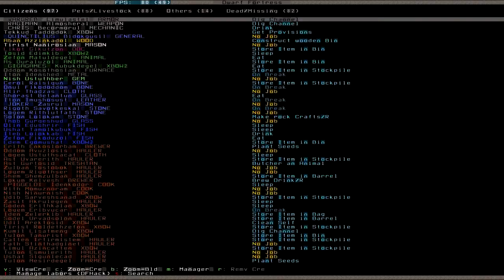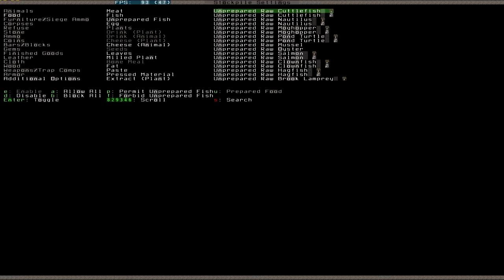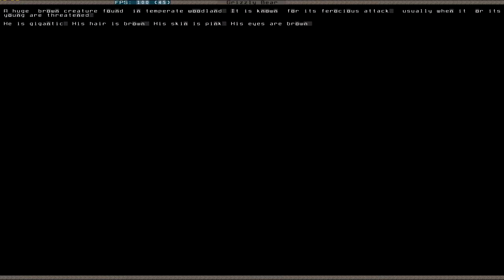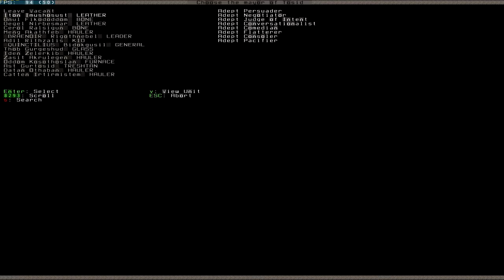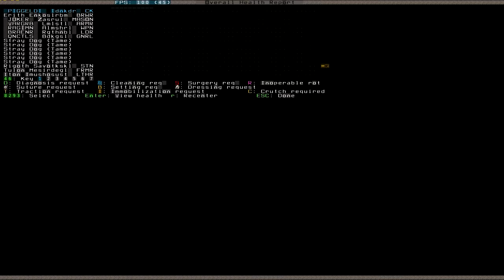Let's Play Dwarf Fortress S2 055 (Deutsch)